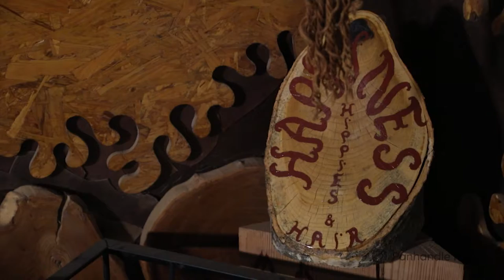The Handle: Woodworker Shannon Tucker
Woodworker Shannon Tucker takes discarded wood to make eye-catching art pieces — all over his own home.